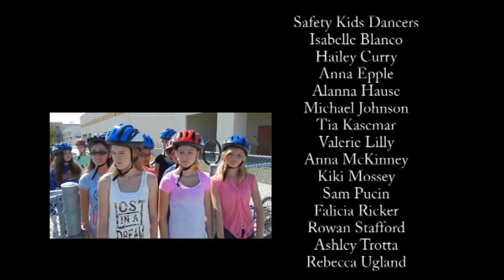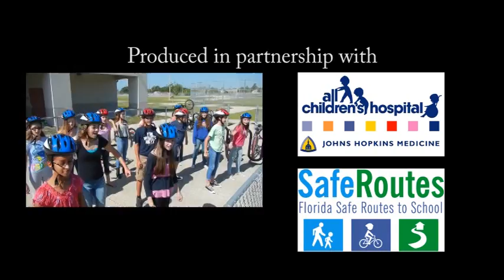Safety Kids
Bike & Pedestrian Safety Education PSA